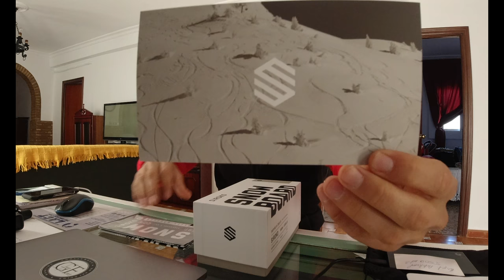MASCARA G1 ZERMATT SIROKO GAFAS PARA NIEVE SKY SNOWBOARD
MATERIAL